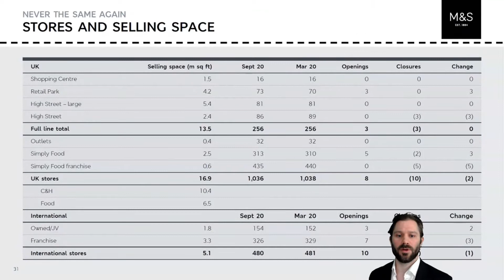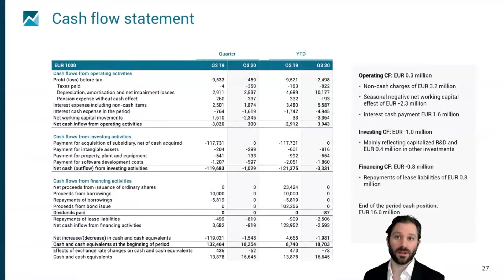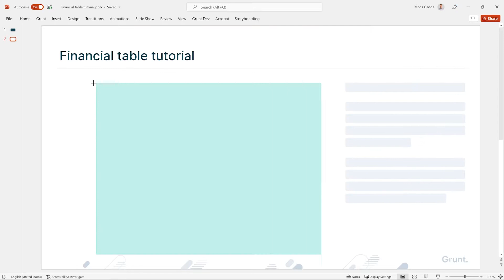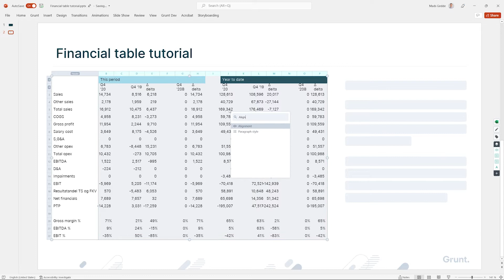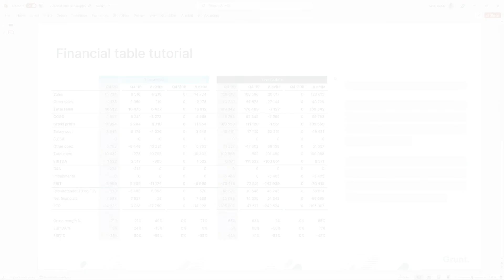How to create financial tables in PowerPoint with Grunt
Grunt – PowerPoint with superpowers! 🚀 Make slides faster and smarter.
In this tutorial, you’ll learn how to create financial tables in PowerPoint using Grunt, so you can save time and improve slide quality.

There are two main chapters. First, our key learnings from working with hundreds of financial tables. Second, a step-by-step tutorial on how to create financial tables in PowerPoint.

## Chapters
00:00 Intro
00:36 1. Key learnings with financial tables (theory)
02:39 2. Demonstration in PowerPoint

## Webinar
We hosted a webinar on Best practice financial reporting in PowerPoint. To watch the entire webinar on-demand, follow this

## Downloadable content (best practices)
To download the best practices material referenced in this video, follow this

🔗 Useful Links:

for more tutorials and training
📞 Contact Sales for pricing or team demos